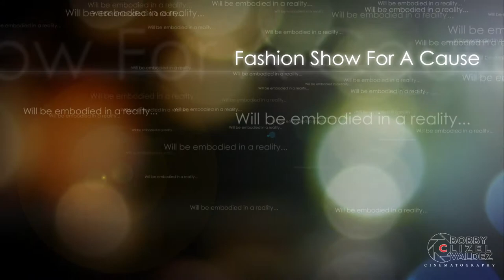Fashion Arts Charity Event Trailer 2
F.A.C..E Project is a charity for a cause.Its a group of OFW here in Taiwan that help in need.Advocacy about awareness that touch lives of people.